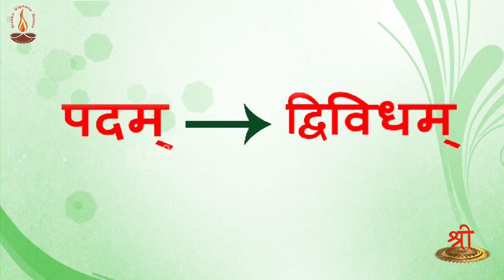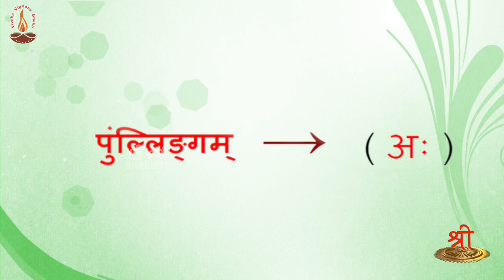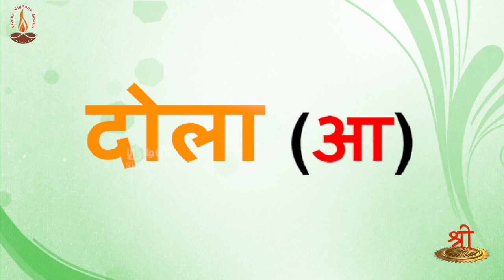சமஸ்கிருதம் கற்போம் | எழுதிப் பழகுவோம் | வகுப்பு 47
எளிமையாக சமஸ்க்ருதத்தை கற்றுக்கொடுப்பதில் நிபுணரான திரு ஆர்.இராமச்சந்திரன் அவர்களின் வகுப்பில் இணைவோம். பலருக்கும் பகிர்வோம்.

தேசியத்தையும், தெய்வீகத்தையும் பேணிக் காக்க ஸ்ரீடிவிக்கு உதவுங்கள்:

Name: Shree Media Services
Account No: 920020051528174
Bank Name: Axis Bank
IFSC Code: UTIB0001714
Branch: West Mambalam